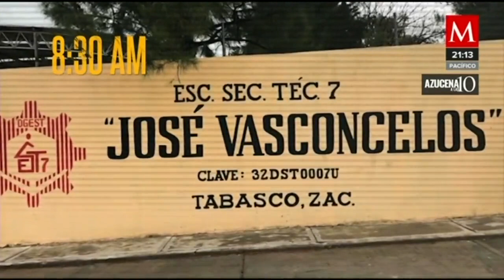Pánico en Tabasco, Zacatecas por un enfrentamiento de tres horas entre criminales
AzucenaALas10 | En el municipio de Tabasco en Zacatecas, un enfrentamiento de tres horas entre grupos criminales provocó pánico entre ciudadanos; sin autorización, así fue como ingresaron policías armados a la secundaria "José Vasconcelos"